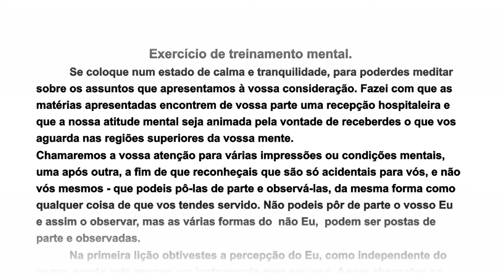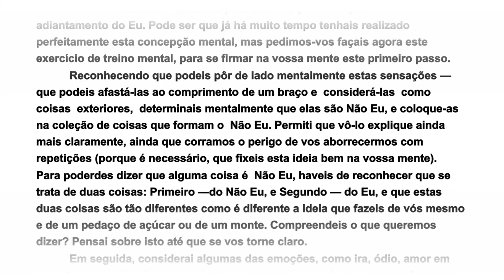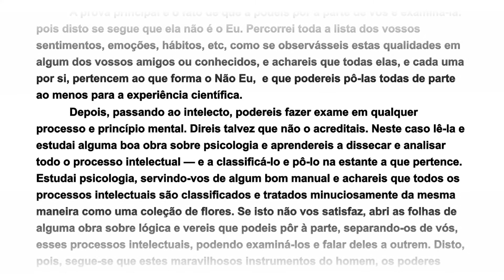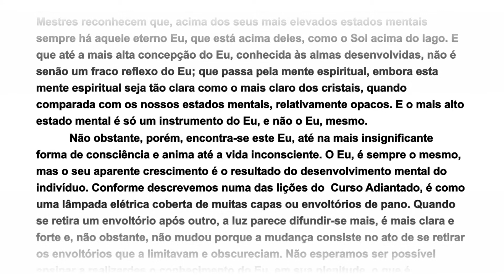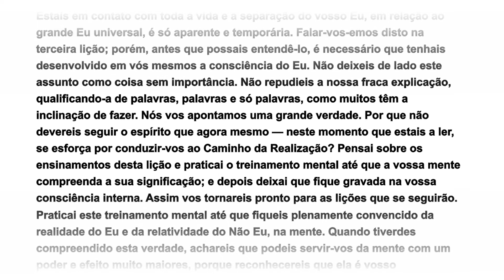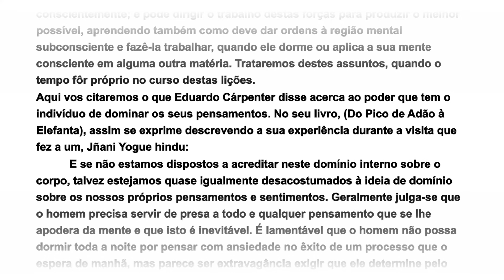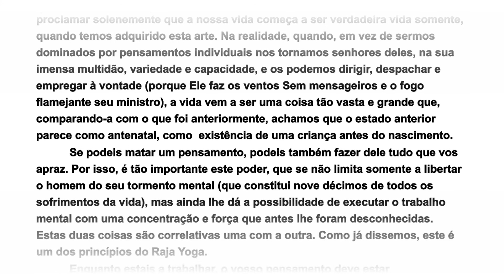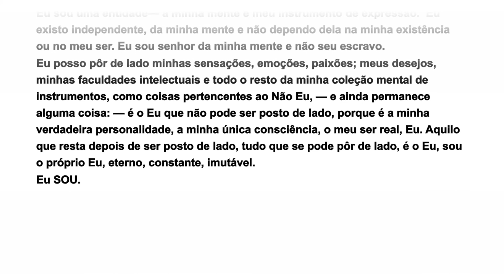Audiolivro Raja Yoga - Pt 5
APOIE ESTE PROJETO

1. PIX (Chave Celular)